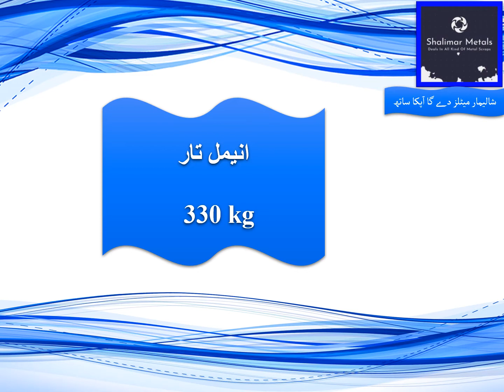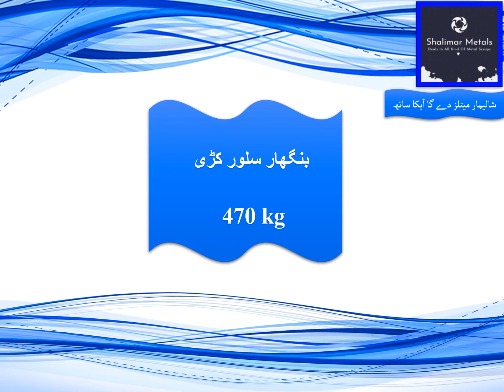Copper ,Soft Silver,Compressor,Jista etc ||Updated Rates||Shalimar||Metals||Gujranwala||Pakistan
Shalimar Metal's Updated rates
Deals in all kinds of scrap
Scrap Available for Sale